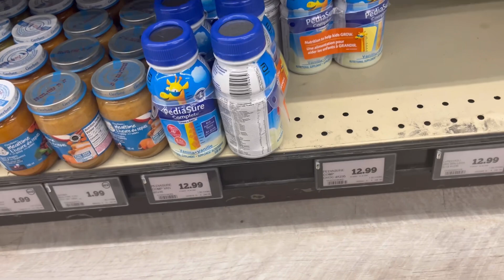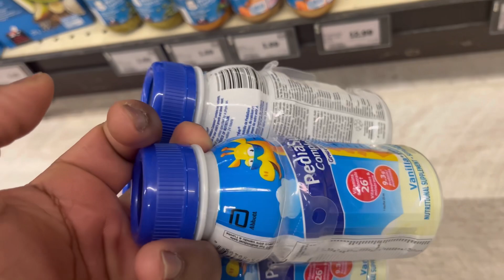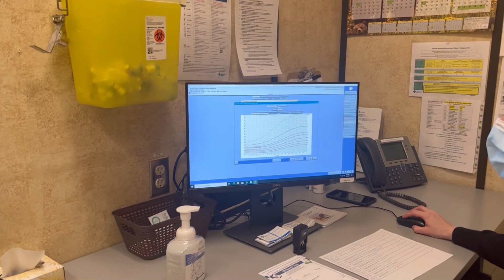Living In Canada, Our Kids Vaccination Experience in Canada| Daily Vlog.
Getting Vaccinated! our kids Vaccination Experience in Canada| Daily Vlog.

Amazon Baby Registry:

GrandePrairieb is